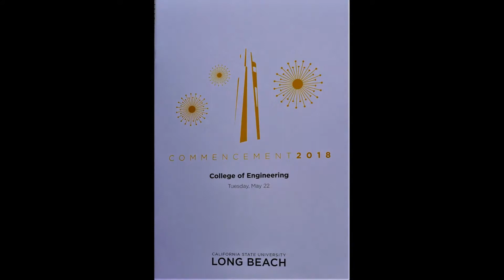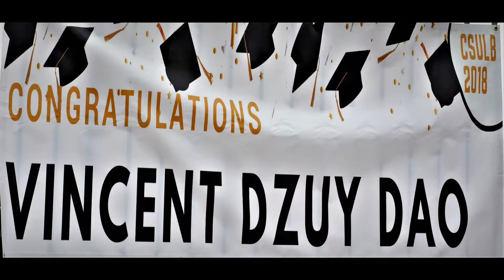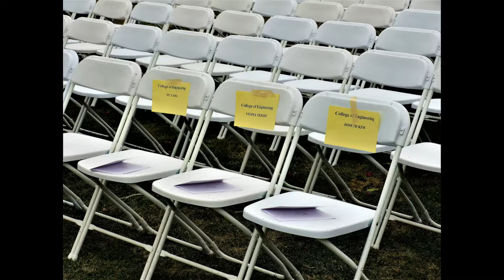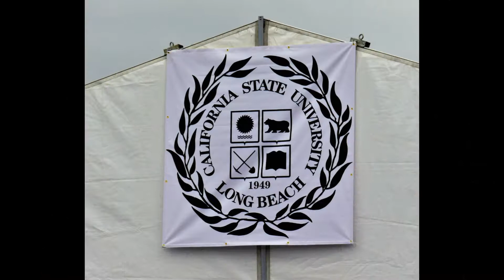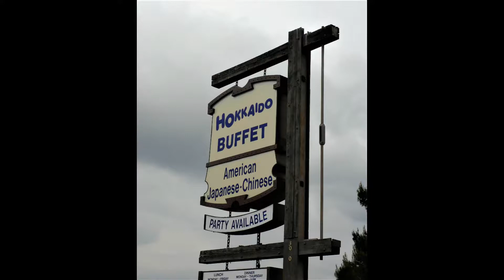Vincent Dzuy Dao Graduation from LBSU - Mechanical Engineering - May 22nd, 2018